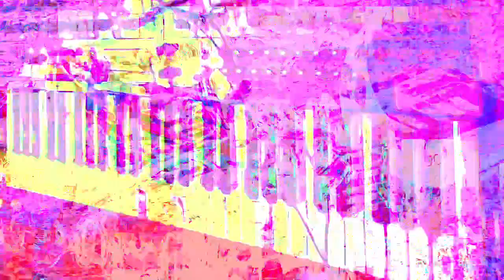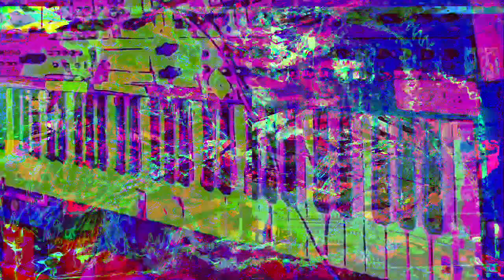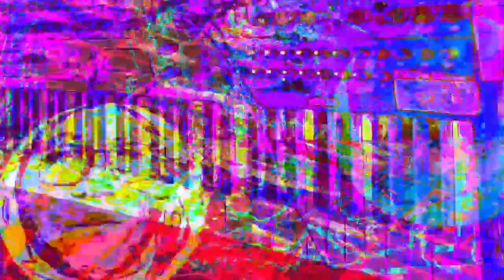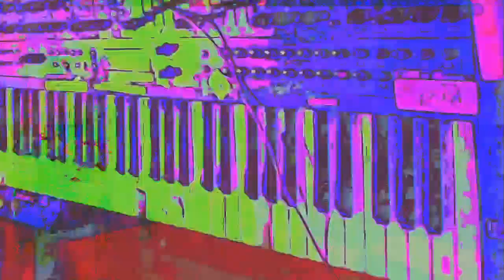Forms of sound made real from beyond all voids of nothingness - Structure without structure manifest